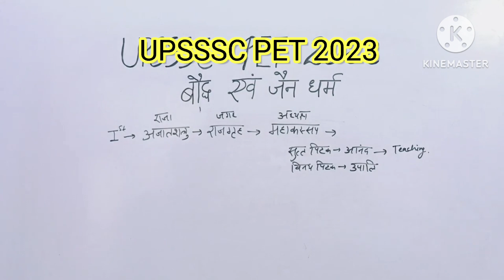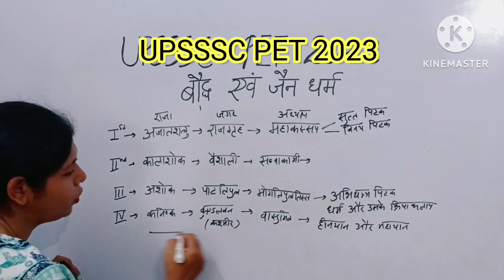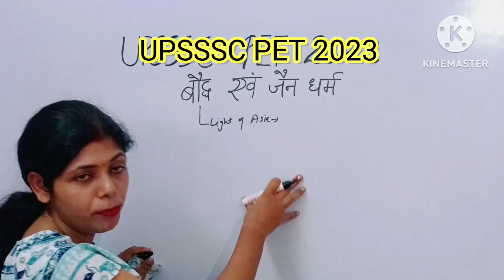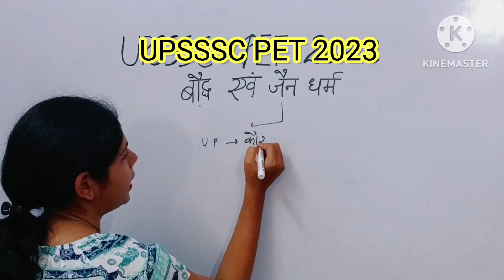UPSSSC PET 2023 |PET 2023 HISTORY CLASS | बौद्ध धर्म ,जैन धर्म |पहली बार में लायें 90+ Marks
Upsssc PET 2023 | तैयारी 85 + मार्क्स की | ONLINE CLASSES | upsssc pet playlist 2023 | Important Notes and Questions |UPSSSC PET HISTORY CLASS |  PET 2023  क्यों है जरूरी

नमस्कार दोस्तों
इस वीडियो में आपको UPSSSC PET 2023 से संबंधित महत्वपूर्ण जानकारी दी जा रही है, वीडियो को अंत तक जरूर देखियेगा, और पसंद आये तो वीडियो को like और channel को सब्सक्राइब कर दीजिएगा।
धन्यवाद

upsssc_pet_live class
upsssc pet geography marathon classes
upsssc pet playlist 2023